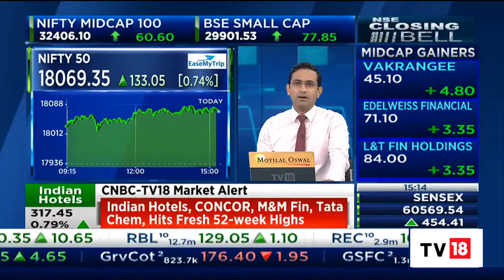The Tomorrow Trade: Mitessh Thakkar Shares His BTST Calls & Market Outlook | BSE Closing Bell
n18oc_business